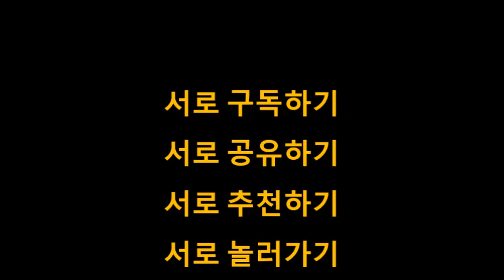2016년 왕사슴벌레 1박2일 채집기 (전북익산)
전북익산에서 1박2일 채집 하였습니다. 장수풍뎅이, 넓적사슴벌레와 목표였던 왕사슴벌레 채집 달성 하였습니다.